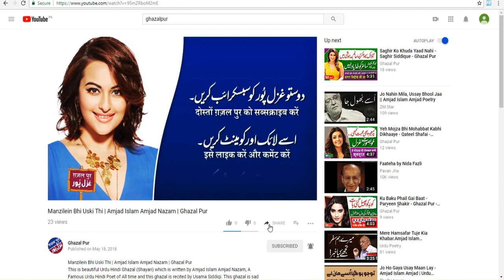NA 5 Upper Dir | Election Survey Pakistan | Election 2018 | Election Box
In this Video you will come to know about:
Election Survey in NA 5 Upper Dir.

1. Pakistani General Elections Results 1970
2. Pakistani General Elections Results  1977
3. Pakistani General Elections  Results 1985
4. Pakistani General Elections Results  1988
5. Pakistani General Elections Results  1990
6. Pakistani General Elections Results  1993
7. Pakistani General Elections Results  1997
8. Pakistani General Elections Results  2002
9. Pakistani General Elections Results  2008
10. Pakistani General Elections Results 2013